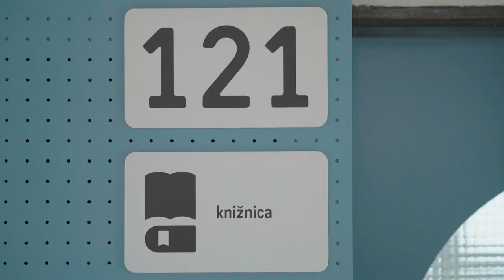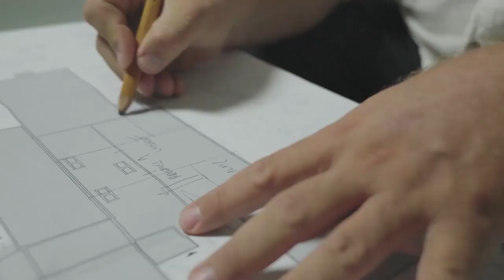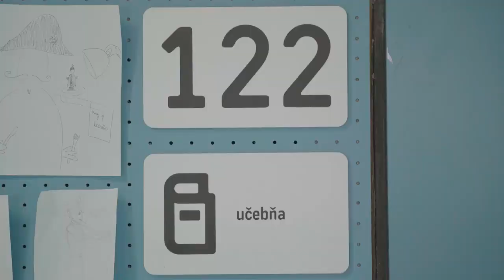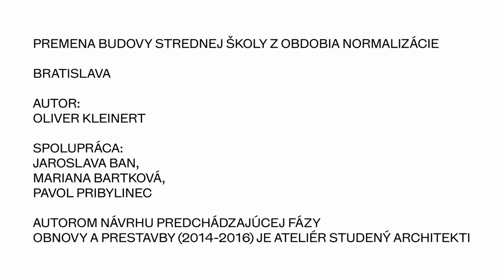CE ZA AR 2019 PREMENA BUDOVY STREDNEJ ŠKOLY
Príbeh premeny jednej školy “socialistického” typu je zatiaľ unikát. Mohol by však byť príbehom premien stoviek ďalších normalizačných budov po celom Slovensku. Na budovy s hodnotami pedagogiky 21. storočia. Na budovy, kde architektúra a dizajn, poctivosť riešení a cielená tvorba možností pozitívnych stretov aktívne pomáha vyučovaciemu procesu a ľuďom v ňom. Premena školy je v rovine ideovej aj fyzickej. Celkový koncept-cieľ, kam škola dlhodobo smeruje, je základným dokumentom architektonického návrhu. Umožňuje etapizáciu fyzickej rekonštrukcie ako aj strategické plánovanie investora s limitovaným rozpočtom a časom na jednotlivé prestavby. V súčasnosti je ukončená 3. etapa z plánovaných 10.